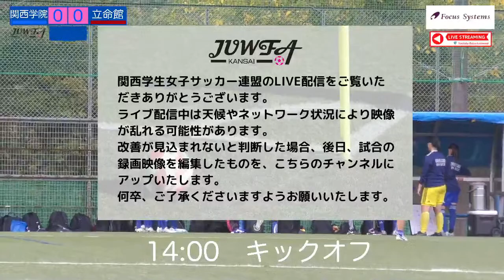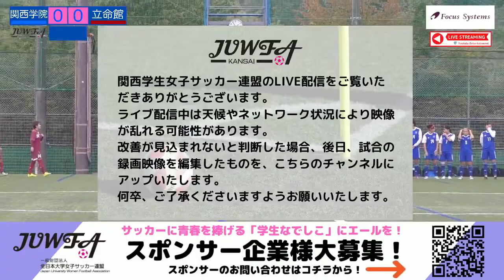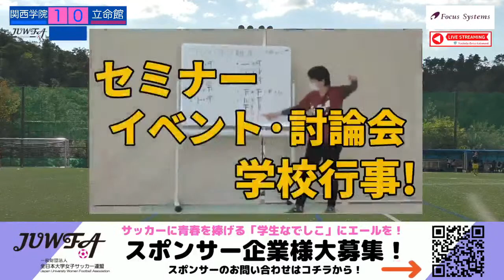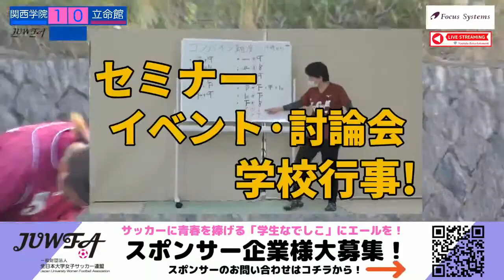10/15（土） 14:00 関西学院大学 vs 立命館大学【関西学連2部】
「2022年度　関西学生女子サッカー秋季リーグ」

10/15（土） 14:00 関西学院大学 vs 立命館大学【関西学連2部】

インカレ出場をかけた関西学生女子サッカーリーグ秋季リーグが開幕！
熱戦の様子をライブ配信・録画配信によりお届けいたします！

関西学院大学体育会サッカー部女子チーム

ライブ配信・録画配信はこちら「一般財団法人 全日本大学女子サッカー連盟チャンネル」より行います。

主催
（一社）関西学生女子サッカー連盟

主管
（一社）関西サッカー協会女子委員会、関西大学女子サッカー連盟

協賛
株式会社モルテン

配信スポンサー
株式会社フォーカスシステムズ

映像制作・動画配信
吉田エンターテイメント株式会社